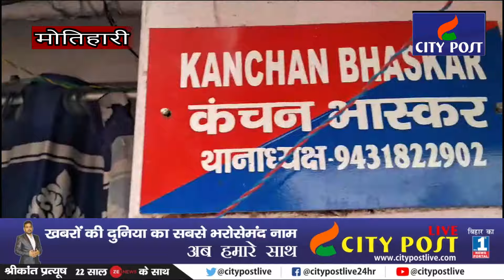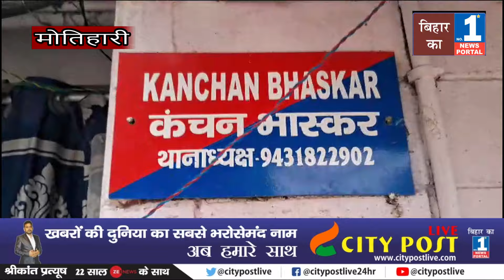मोतीहारी में पति - पत्नी ने किया ऐसा कारोबार, चौंकी मोतीहारी पुलिस, मारा छापा